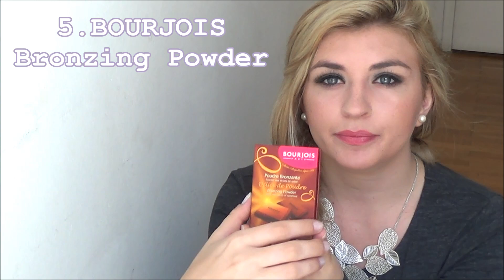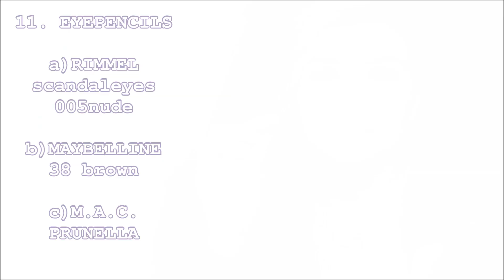What's in my make up bag - Τι έχω μέσα στο νεσεσέρ μου by FlashingDiaries CH.15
Δείτε το βίντεο σε HD ανάλυση, για καλύτερη ποιότητα εικόνας

Αν σας άρεσε το video πατήστε like  για περισσότερα video!

Προιόντα που έχω στο νεσεσέρ μου :

1. KORRES wild rose
2. M.A.C. prep+prime skin base visage
3. Garnier bb cream
   a)moisturizer
   b)oily skin
4. Maybelline SuperStay Better Skin - Foundation+Concealer
5. Bourjois Bronzing Powder
6. Rimmel StayMatte 003 peach glow
7. M.A.C. blush
   a) pink swoon
   b) melba
8. M.A.C. eyeshadows
   a) pink freeze
   b) deception
   c) bruised plum
   d) magic moor
9. Mac paint pot - Layin' Low
10. Mascara
     a) essence - get big lashes
     b)Maybelline - big eyes
11. Eyepencils
   a) RIMMEL - scandaleyes 005 nude
   b) Maybelline - 38 brown
   c) M.A.C. - Prunella
12. M.A.C. cream color base - SHELL
13. Lip pencil
   a) Essence - cute pink
   b) Essence - satin mauve
   c) Tommy g 06
14. M.A.C. Lipsticks
   a) flat out fabulous
   b) chatterbox
   c) japanese maple
15. Lipgloss
 KORRES - light pink 11

Ευχαριστώ πολύ που το είδατε ! Φιλιά πολλά!